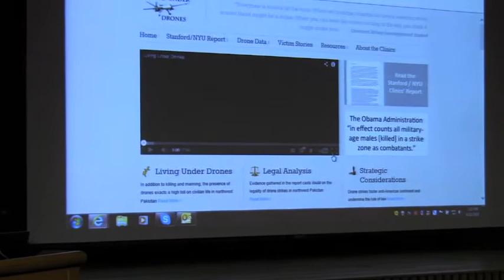"Bringing Transparency and Accountability to the Drone Strike Program: A Winnable Fight"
The Second Annual Margie Parker Teach-In for Peace speaker is Robert Naiman, Policy Director at Just Foreign Policy.  Naiman draws on his experiences including traveling to study and protest drone strikes in Pakistan and his testimony at a Congressional Briefing on Drones.

Co-sponsors of the Teach-In include the SIU School of Law, the Peace Coalition of Southern Illinois, The Carbondale Unitarian Fellowship Social Action Council, the Southern Illinois Quaker Meeting and the Church of the Good Shepherd Justice and Witness Committee.